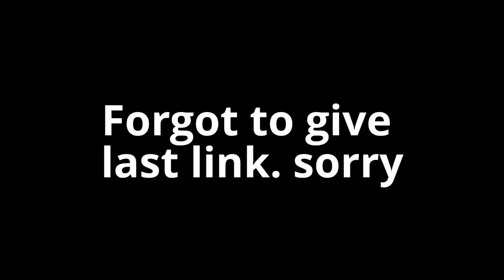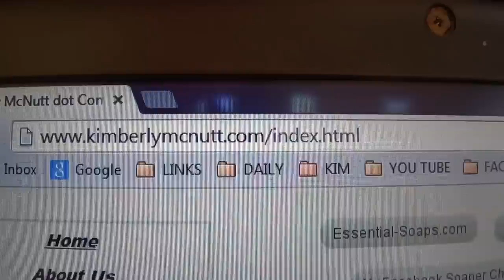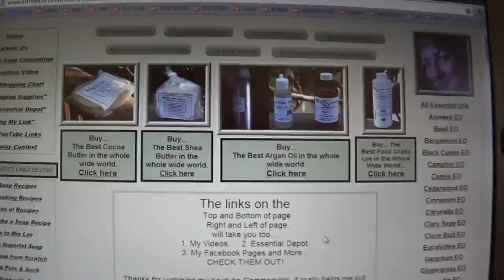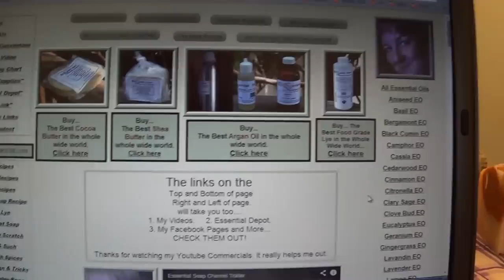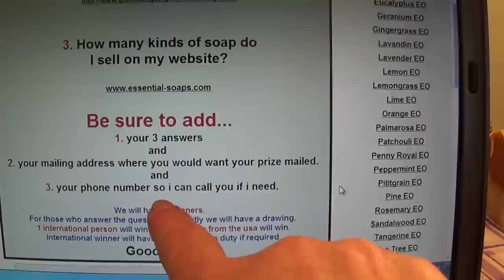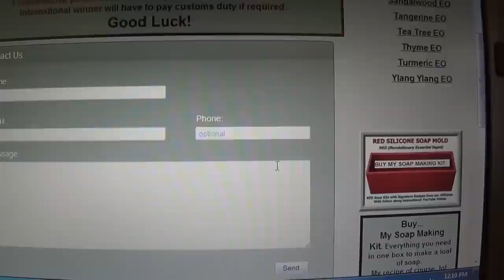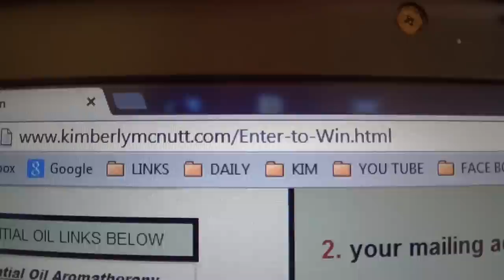Enter to Win Christmas Contest with Essential Soap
We (facebook group Essential Soap) are having a Christmas Giveaway Contest. Enter to win now. when the contest starts and i will do the "Who Won" video on Christmas day. yea!!!
LINKS OF OUR SOAPERS. WHO GAVE TO OUR GIVEAWAY. CHECK THEM OUT
I bar of soap

1 bar of soap
1 bar of soap
Jody's soaps and such
1 bar of soap
Beck2Basies
1 bar of soap
3 bars of soap
2 bars of soap
1 bar of soap
1 hair product
1 jar of salve
1 bar of soap
1 bar of soap
Daniel Law
Several bars of soap
Tarts for tart burner
instasagram  donatasco
Jar of bath salts
2 bars of soap
3 lib balms
3 lotion bars
3 bars of soap